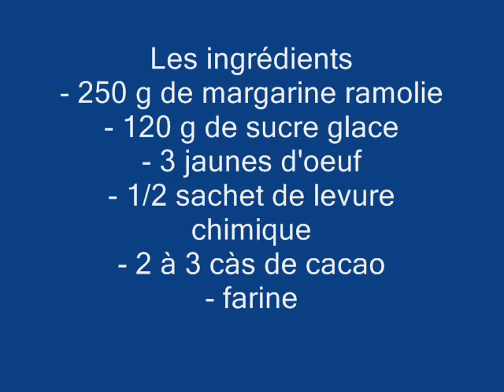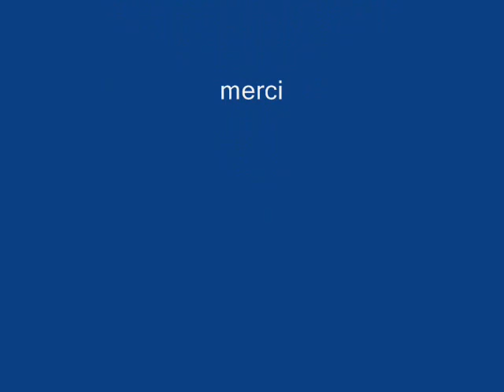قلوب الشكولاطة.....لذيذة و سهلة التحضير.....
المقادير :
العجينة:
250 غ مارغرين طرية
120 غ سكر ناعم
3 صفار بيض
1/2 كيس خميرة حلويات
2 ملاعق كبيرة كاكاو
فرينة حسب الحاجة(طحين )

كريمة الزبدة:
100 غ مارغرين طرية
60 غ سكر ناعم
2 ملاعق كبيرة عسل
فانيلا

التزيين:
شوكولا بالحليب
ورود بالشوكولا

les ingredients :
la pâte :
250 g de margarine ramollie
120 g de sucre glace
3 jaunes d'oeuf
1/2 sachet de levure chimique
2 càs  de cacao
farine selon le besoin

la crème au beurre :
100 g de margarine ramollie
60 g de sucre glace
2 càs de miel
vanille

Le décor :
chocolat au lait
fleurs de chocolat